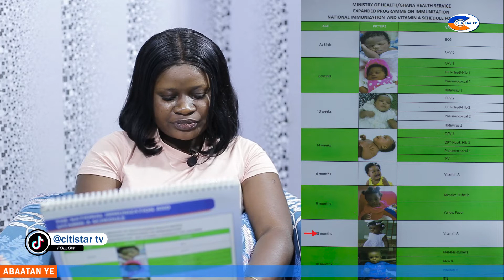REQUIRED VACCINATIONS FOR INFANTS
VERY IMPORTANT REQUIRED VACCINATIONS FOR INFANTS AND CHILDREN